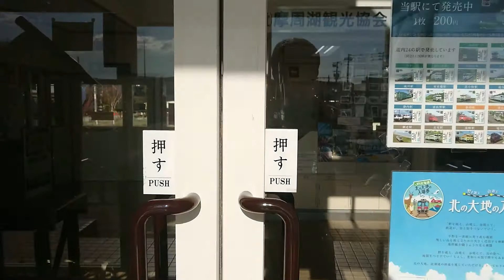【鉄道・バス】摩周駅（JR北海道）ご案内 釧網本線 teshikaga,hokkaido